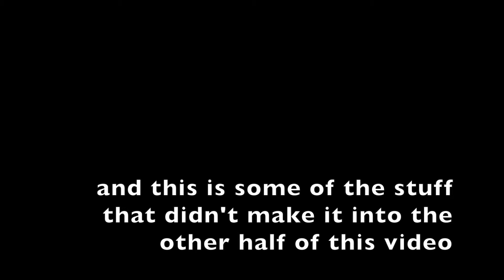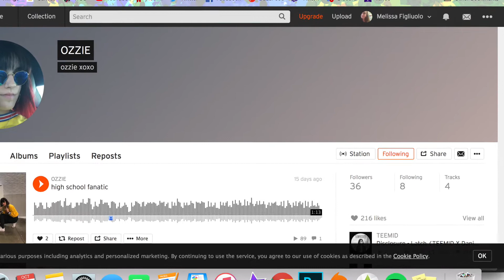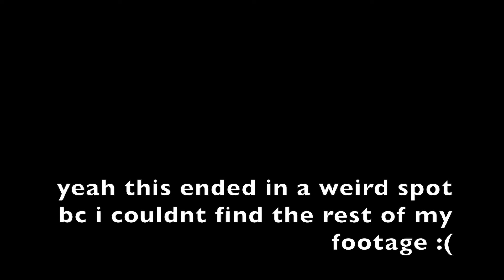UNSEEN FOOTAGE FROM MY FIRST COLLAB // melly goes to college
yeah i don't have a better title for this video. enjoy some unseen footage!

.*･｡ﾟ☆ﾟ WHAT DO YOU VLOG WITH? ☆ﾟ .*･｡ﾟ
i vlog on my iphone 8+ and edit with iMovie!!

friendly hello hi! my name is melissa, but everyone calls me melly. i'm eighteen years old and will be starting college in the fall at a university in detroit, michigan. i decided to vlog my adventures as a college student and let you all enjoy it!